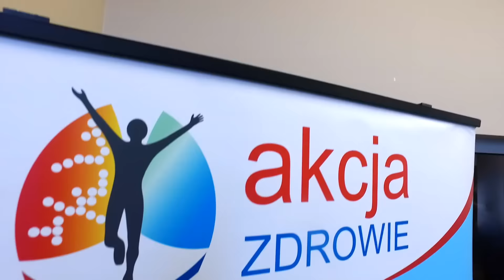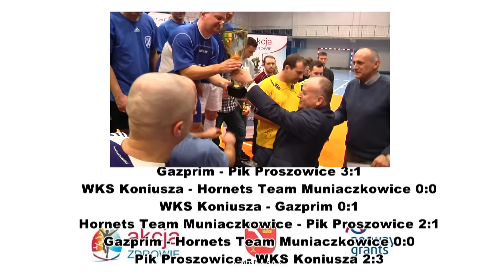Halowy Turniej Piłki Nożnej - 15,17.01.2016